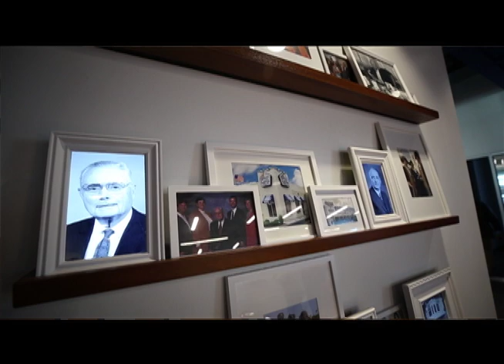Jamie Richardson at new White Castle headquarters in Columbus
Jamie Richardson, vice president of marketing for White Castle, speaks in January at the company's new headquarters building at 555 Edgar Waldo Way, which is next door to its original headquarters at 555. W. Goodale St. in Columbus. [Lorrie Cecil/ThisWeek]